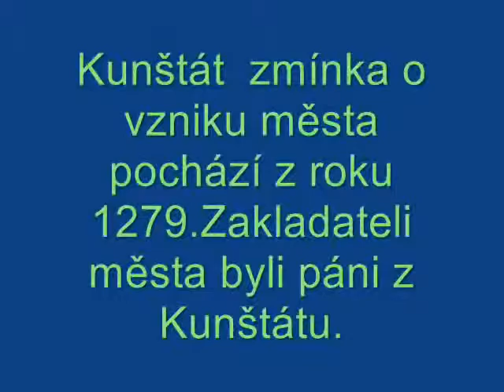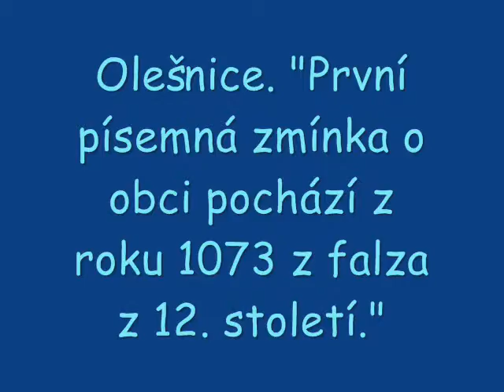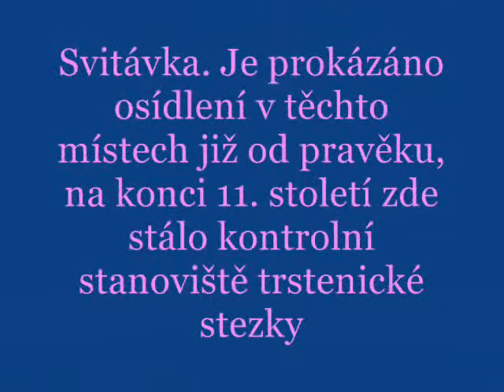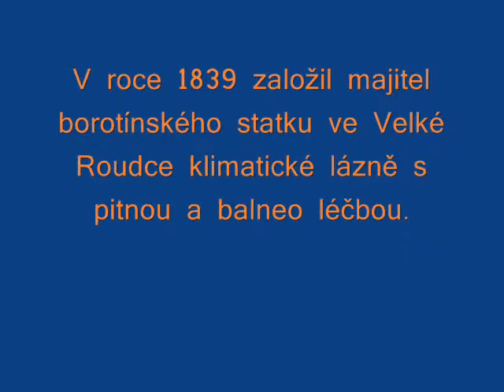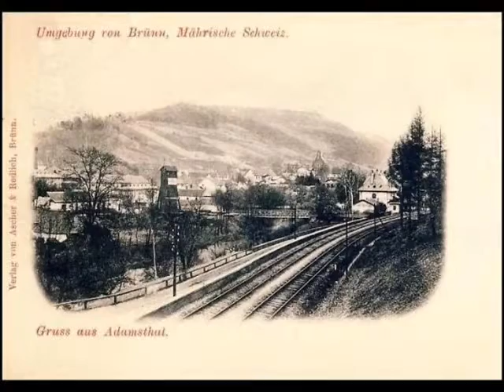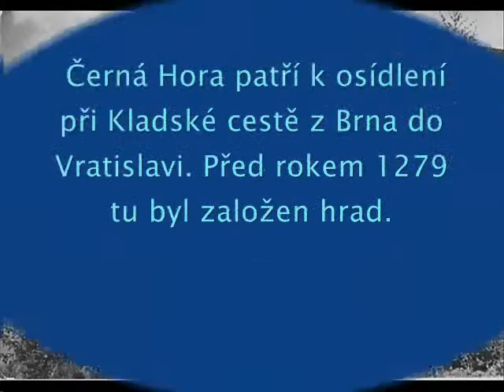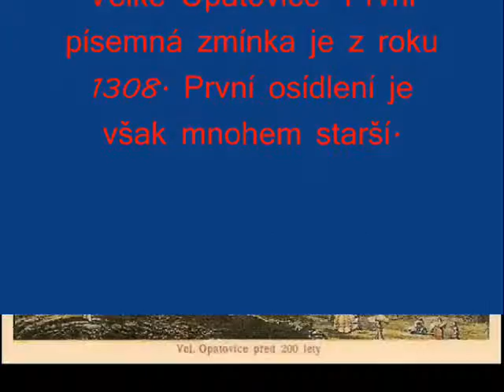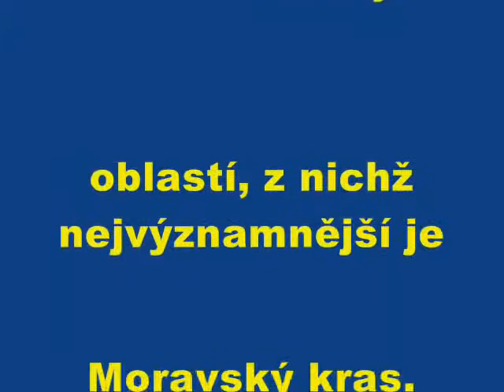Na historické cestě 2 okres Blansko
¨Jsem rád když najdu něco hezkého z historie a když se podělím s dalšími lidmi to mi stačí.